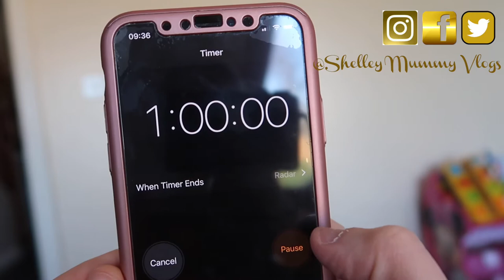Speed Cleaning My House | Power Hour Speed Clean | Spring Clean With Me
Speed cleaning my house, is a power hour speed clean collab with a couple of other Youtube Mummies... Now its Spring, i thought it would be a great idea for a Spring Clean, Speed Clean Video. I filmed snippets of me cleaning in each room and got as much done in the power hour as i could, sadly i am not feeling very well today, so didnt get as much done as i would have hoped. but i hope you enjoy it.